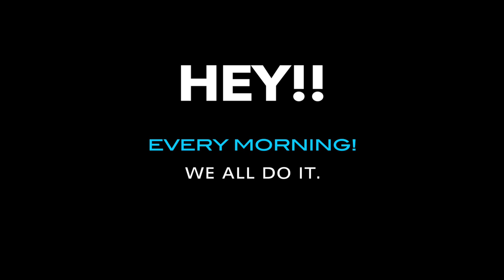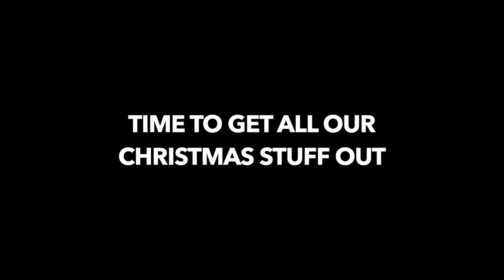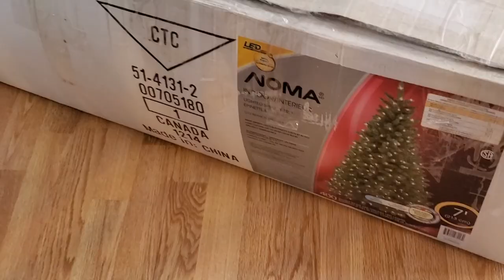HEDGEHOG CHRISTMAS TREE SET UP TIME!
🎄This year my CHRISTMAS TREE theme is a  HEDGEHOG! All of the Hedgehogs on this tree I crafted my self! (Check out that video linked below). You are welcome to check out those videos also on my channel if you would like to see how I made them. I will provide the links in the video and below.
ENJOY!!! MERRY CHRISTMAS!!!

Video is filmed with Samsung S10+
* Video is captured by DWU: THE QUEEN OF RANDOM* (ALL RIGHTS TO THIS VIDEO ARE PROTECTED WITH OUT AUTHORIZATION)
2019 XMAS TREE
IF YOU WOULD LIKE TO SEND ME SOMETHING!